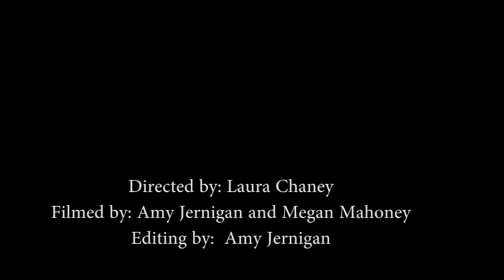Cottey College: The Moors Trailer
Trailer for the Cottey College Theatre Department production, The Moors. November 4-5, 2016 at 8 p.m. Haidee and Allen Wild Center for the Arts on the Cottey College campus.